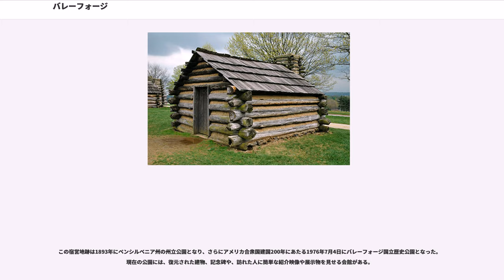バレーフォージ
モンゴメリー郡_(ペンシルベニア州)

バレーフォージ（）は、アメリカ独立戦争中の1777年から1778年にかけての冬、大陸軍が宿営地としたペンシルベニア州にある場所である。

それまで大陸会議の開催場所、首都であったフィラデルフィアをイギリス軍に占領され、この冬ジョージ・ワシントン将軍は最も困難な状況に置かれていたが、軍隊を再訓練し活性化させる期間でもあった。1778年はフランスがアメリカと同盟し参戦した年ではあるが、その後の数年間アメリカ独立戦争は持久戦の様相を呈した。

イギリス軍は1777年9月にフィラデルフィアを占領したが、10月にサラトガでバーゴイン将軍が降伏したために、新たな作戦の展開が難しくなっていた。冬に入ると、大陸軍の方も積極的に打って出る作戦の実現性がほとんど消えてしまい、ワシントンは兵士達の宿営地を探した。幾つかの場所が提案され、フィラデルフィアから22マイル (35 km) 北西のバレーフォージが選ばれた。それは優れた選択であることがわかった。そこはバレークリークという川の畔にある鍛冶場にちなんで名付けられた場所で、イギリス軍に程々近いのでイギリス軍がペンシルベニア内部に攻撃や略奪を行うことに対する牽制ができた。さらにイギリス軍の急襲の恐れを少なくする程度には離れていた。ジョイ山とミザリ山の高台に位置し、北のスクーカル川と相まって、守るにはやさしい地形であった。

12月19日、ワシントンの12,000名の軍隊は食料に乏しく、装備も満足になく、長い行軍で疲れ切ってバレーフォージに辿り着いた。宿営の場所を選び、防御線が計画され配置についた。数日後にはスクーカル川に氷が張った。積雪量は6インチ (15 cm) であった。1,000戸以上の小屋が建設されたが、絶対数が不足しており絶えず悩みの種であった。

兵士達には不定期に肉やパンの配給があった。ある者は小麦粉と水を混ぜた味のない「ファイアケーキ」で栄養補給していた。その時の状態が最悪だったので、ワシントンは悲観的に述べている「何か大きな変化が突然起こらなければ、 ... この軍隊はきっと ... 飢えて、解体され、日々の糧を得るための最善の方法として散り散りになってしまうに違いない」。動物達も似たようなものだった。ワシントン軍の砲兵隊長ヘンリー・ノックス将軍は何百頭もの馬が餓死するか疲労死したと書き残した。

衣服も全体に適切でなかった。行軍によって靴は傷んでいた。毛布の数が足りなかった。ぼろぼろになった衣類でも交換するものがなかった。この不足によって、一時は4,000名近くが軍務に不適とされるほどであった。

栄養不足で着るものはぼろぼろ、宿舎は混み合い、湿気が多かったために、兵士は病気や疫病に襲われた。発疹チフス、腸チフス、赤痢、それに肺炎が蔓延し、その冬だけで約2,000名が罹患した。ワシントンは繰り返し救済策を求めたが、大陸会議は何もできず、兵士達は苦しみ続けた。徴兵された兵士の親族の女性達が、軍が最も必要としていた洗濯や看護などの奉仕活動を行い、その苦しみを和らげた。

軍隊を維持していくうえで物資の供給と同じくらい重要だったのは、戦闘の実効性や士気、訓練度を上げていくことだった。それまで部隊の訓練はバラバラな指導書によって行われており、実際の戦闘場面では兵士の連携が円滑さを欠き困難であるという欠点を抱えていた。有効な訓練計画を立て実行に移す任務がシュトイベン男爵に与えられた。プロイセンで実戦経験を積んだシュトイベンはヨーロッパから到着したばかりであったが、休むことなく兵士達を鍛え上げ怒鳴りつけて有効な軍隊に変えた。シュトイベンの力強いやり方で日々激しい訓練が行われ兵士達に新たな自信を植え付け、完遂能力を与えた。

間もなく、イギリス軍がフィラデルフィアから出て行ったという知らせが、大陸軍のすべての兵士に熱狂をもって迎えられた。1778年6月19日、バレーフォージに入ってから6ヶ月経って、大陸軍はニューヨークに向かったイギリス軍を追ってバレーフォージを出た。試練の時は終わった。戦争はこの後も5年間続くが、ワシントンと彼の部隊および生まれつつある国は、武器によってではなく、意志の力で勝利を呼び込む体制ができた。

シュトイベン男爵はかってプロイセン王フリードリヒ大王の参謀本部の一員であった。プロイセン陸軍を離れてから仕事がなく、自分の軍隊経験を愛国者の為に生かそ...